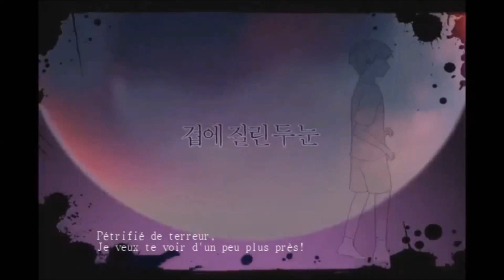French Cover [ Haokai ] - Hide and Seek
Joyeux halloween !
bon visionnage  ^^
(allez voir la description pour plus de détail⬇️)

Lyrics :

Ding Dong

Ouvre moi ta porte
Je suis arrivé
Il est inutile de te cacher
Ding Dong
Je suis arrivé
Aucune chance pour toi de m'échapper

Le nez à la fenêtre
Nos yeux se croisent derrière le verre
Pétrifié de terreur
Je veux te voir d'un peu plus près

Ding Dong
J'entre dans ta maison
Il faut te hâter
Tous les deux on va bien s'amuser
Ding Dong
Il faut te cacher
C'est à cache-cache que l'on va jouer!

Tes pas sur le plancher
Je peux les entendre d'où je suis
Et ton souffle paniqué
Je t'écoute tenter de t'enfuir!

Cache toi
Je peux apercevoir ta tête
Cache toi
Cache toi
Cache toi
Là-bas dans le noir...

Toc toc,
Je suis à ta porte
Et je vais entrer
Je n'ai pas besoin de demander
Toc toc
Je suis dans ta chambre
Où t'es-tu caché?
La partie est bientôt terminée!

J'ai cherché sous ton lit
Dans la chambre plongée dans le noir
Tu n'étais pas ici
Peut-être es-tu dans le placard?

Ding Dong
Je t'ai trouvé~
Ding Dong
Tu étais ici
Maintenant tu l'es
Ding Dong
Je t'ai attrapé
Maintenant tu l'es
Ding Dong
J'ai enfin gagné
Maintenant tu l'es
Ding Dong

Et voici ton gage

Ding Dong

C'est la fin du jeu
Rien n'est resté
Ding Dong
Je vous dis adieu...